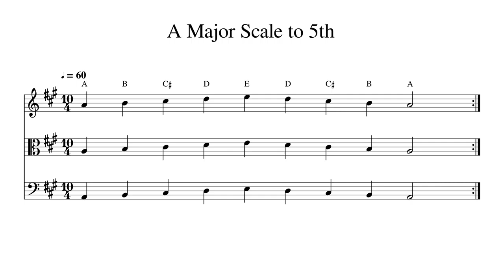A Major Scale to 5th at 60bpm Backing Track BnW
Play or sing along. This track features double bass, cello, viola and violin playing A Major Scale to 5th at 60bpm. Sheet music is provided on G treble clef, C alto clef and F bass clef.